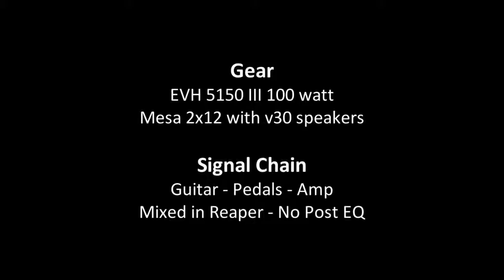Master Effects - Wolfy dual rec vs DIEFET vh4 - HQ Audio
This is a side by side comparison between the Wolfy dual rectifier preamp simulator pedal and the DIEFET diezel vh4 preamp simulator pedal.

Both pedals are powered by a Dunlop DC Brick at 9V output and use an internal charge pump to increase the internal voltage to 18V for a more amp-like feel.

Three different guitars were used:
0:07 PRS SE245 with Sheptone BK PAF replica pickups tuned to Eb
4:38 PRS Mushok baritone with seymour duncan distortion pickup tuned to B
7:25 PRS Torero with an EMG 81 tuned to D.

Signal chain for all was guitar - pedals - EVH 5150 III channel one with EQ at 12 o'clock - Mesa 2x12 w/ v30 speakers - sm57 & i5 mics

Both pedals feature true bypass circuitry, solid die-cast aluminum enclosure, high tolerance metal film resistors and box capacitors, and high quality input and output jacks.

for more info!This is a side by side comparison between the Wolfy dual rectifier preamp simulator pedal and the DIEFET diezel vh4 preamp simulator pedal.

0:07 PRS SE245 with Sheptone BK PAF replica pickups tuned to Eb
4:38 PRS Mushok baritone with seymour duncan distortion pickup tuned to B
7:25 PRS Torero with an EMG 81 tuned to D.